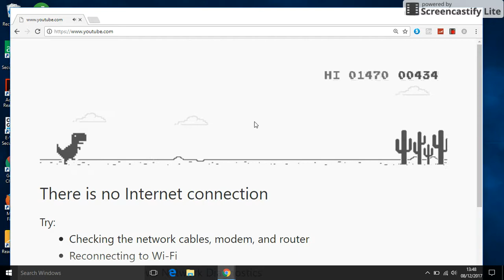Chrome Dinosaur game. I nearly beat my score